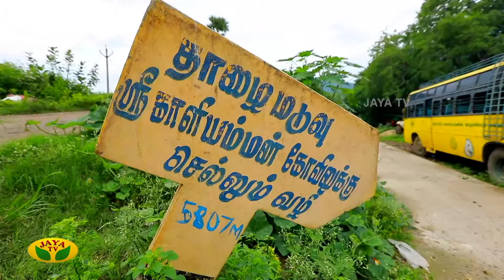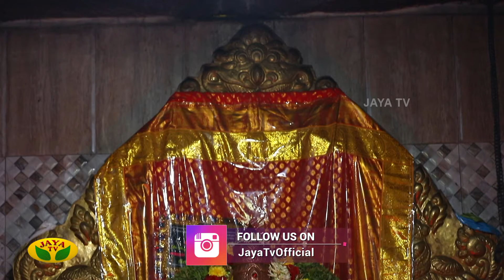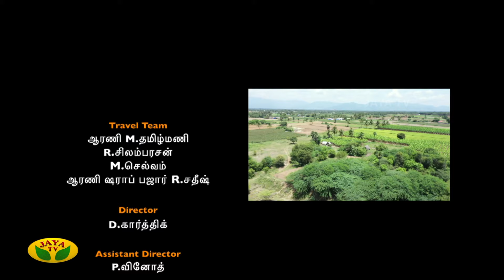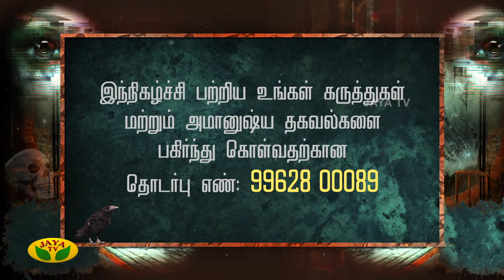நீரூற்று வடிவில் காட்சி அருளும் அதிசய வன பத்ரகாளி... | Mannil Ulavum Marmangal | Jaya TV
Category Entertainment